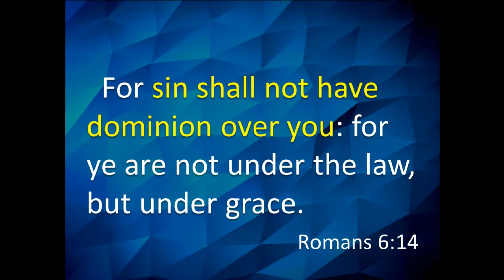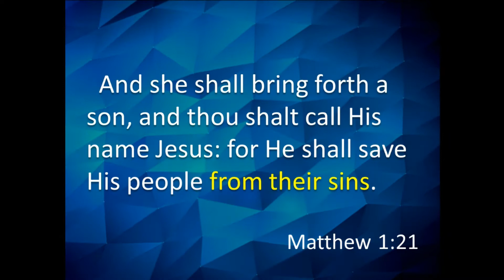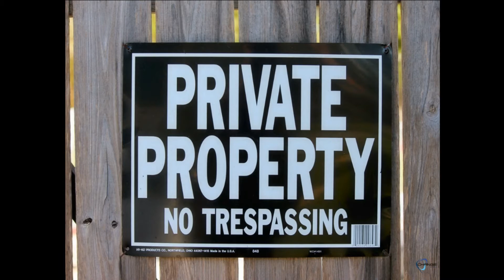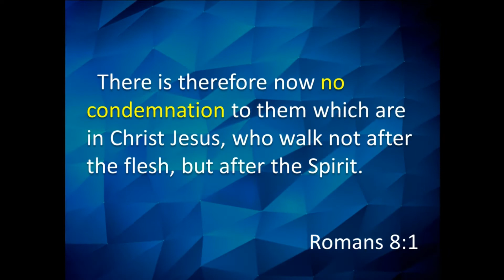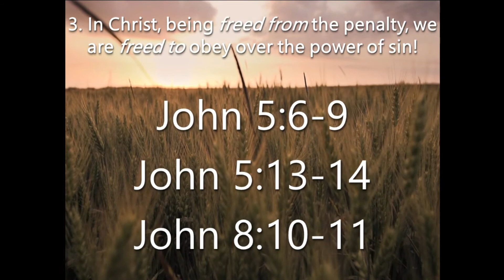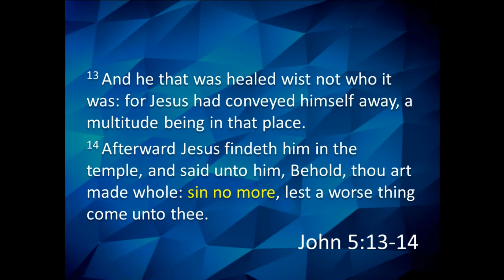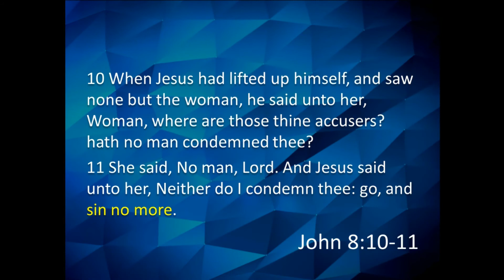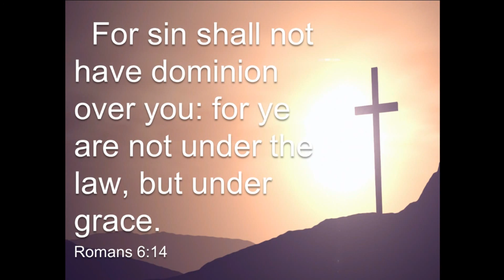SSSG for Tuesday, November 14: "Not Under The Law..."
Sabbath School Study Group (SSSG) is broadcast daily Monday-Friday.